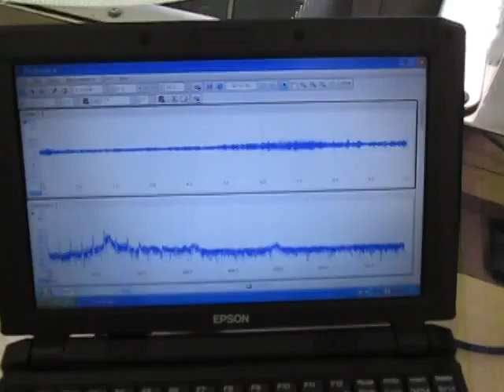超音波コンサルティング Ultrasonic Consulting